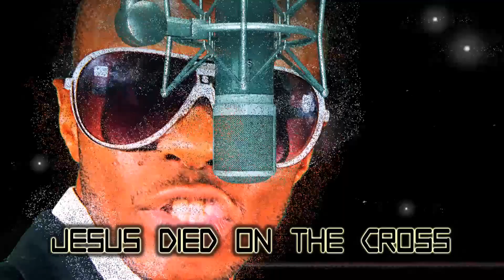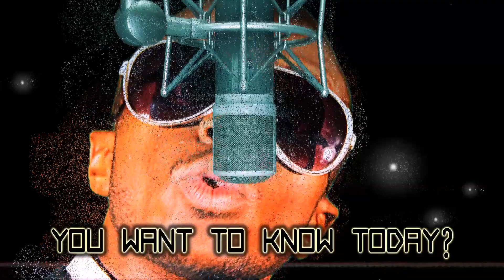N'Nuel - Ou Niwo 🍓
Ou Niwo!
Lyrics written and performed by: N'Nuel
Music produced by: Waunde Music
Visuals by:  Waunde Music
Performers (Dance crews):
a) Dance Workshop - Jomo Kenyatta University
b) Saved Crew - LCI, Waiyaki Way
Copyright: The Sleek